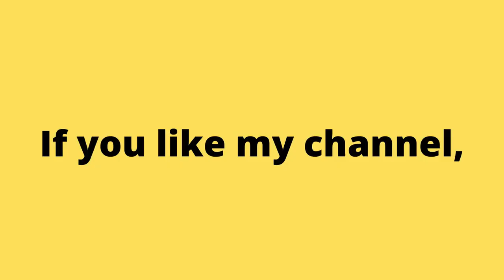Resident Zombies: Horror Shooter No Commentary Gameplay. | Browser games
In the action first-person shooter game Resident Zombies: Horror Shooter, you must survive in a zombie-infested planet. To survive, look for resources such as firearms, ammunition, first aid kits, and other things. This game offers a variety of intricate levels and an exciting setting so you may experience the strong anxiety and action. Guns of all kinds, including handguns, shotguns, AWP sniper rifles, and grenades, are at your disposal!

Online games
Retro games
Gaming channels
Let's play
Gameplay
Walkthrough
Gaming reviews
Gaming highlights
Game tutorials
Multiplayer games
Gaming live streams
Game mods
PC gaming
Console gaming
Gaming news

Аркадные игры
街机游戏
아케이드 게임
आर्केड खेल
ਆਰਕੇਡ ਗੇਮਾਂ